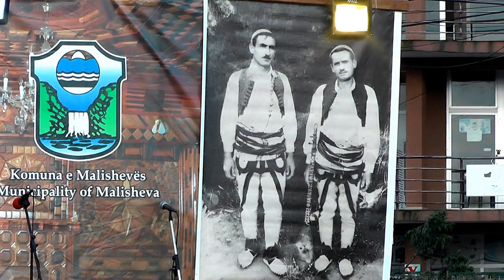ODA E LLAPUSHES 2018 = FILLIMI I FESTIVALIT ME 1 GUSHT 2018